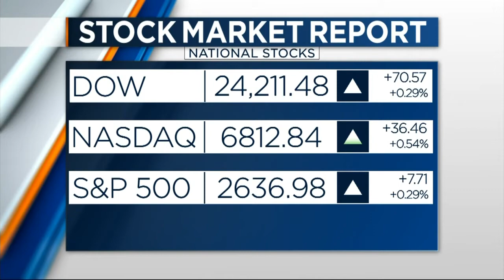A look at what to do this weekend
There are lots of festive events happening in Madison this weekend. Here's a look at what you can do to get in the holiday spirit.